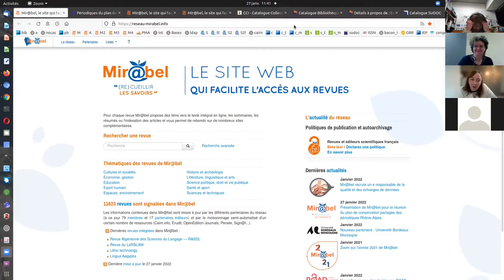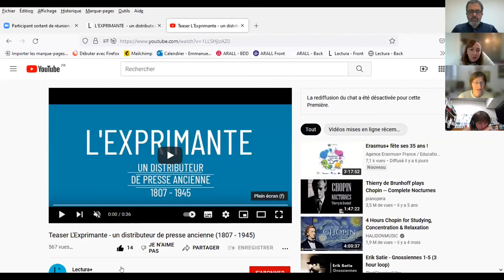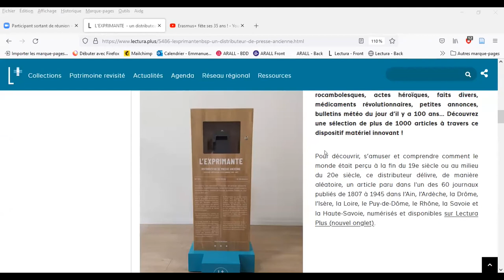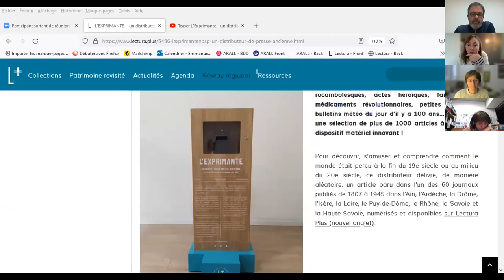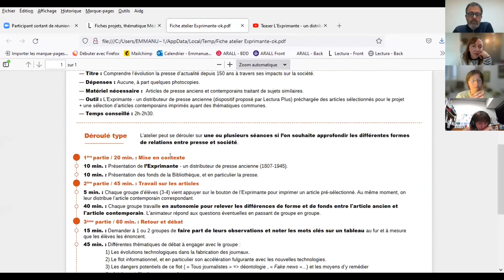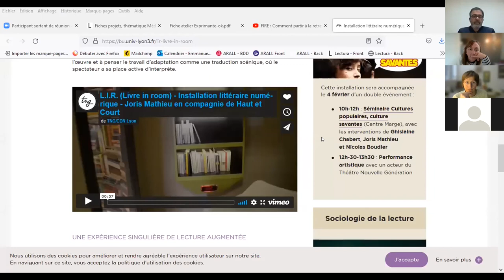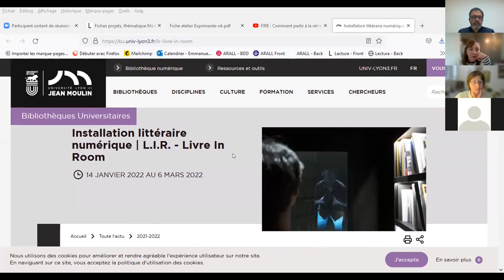Réunion annuelle du PCPP Rhône-Alpes 2022 - Retex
RETEX : action de médiation auprès de scolaires autour de la presse ancienne et contemporaine via le dispositif l'Exprimante, par Guenael Borg, responsable des fonds Auvergne - Bibliothèque du Patrimoine de Clermont Auvergne Métropole, lors de la réunion annuelle du plan de conservation partagée des périodiques en Rhône-Alpes.